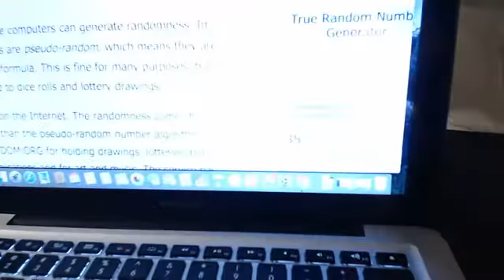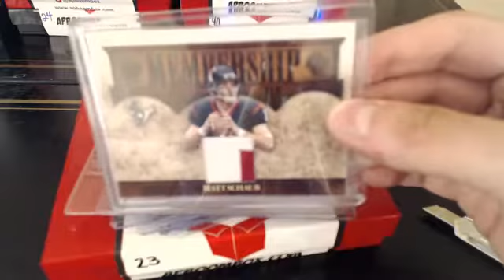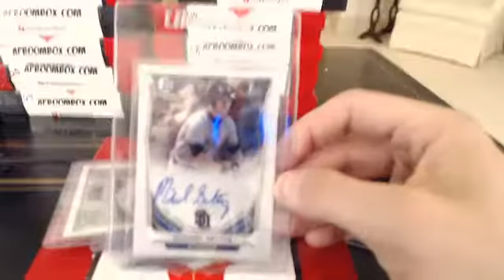Mini Box For Kyle L